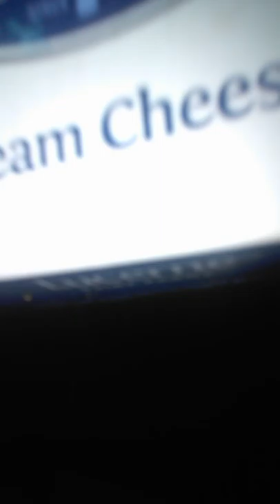July 18, 2018